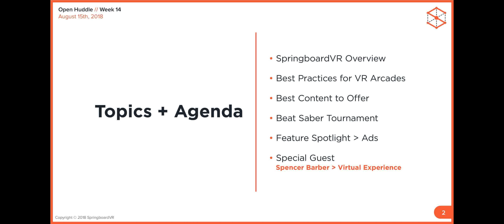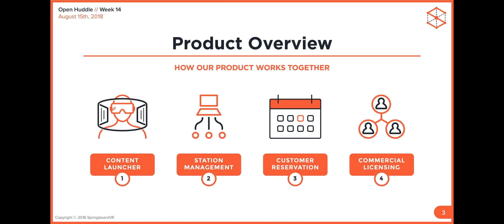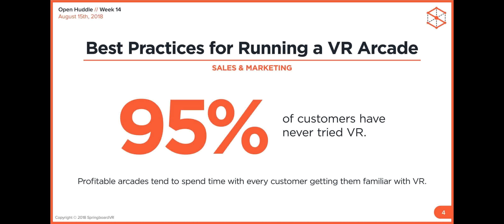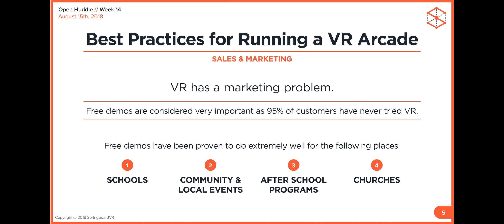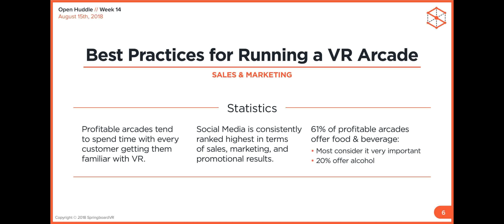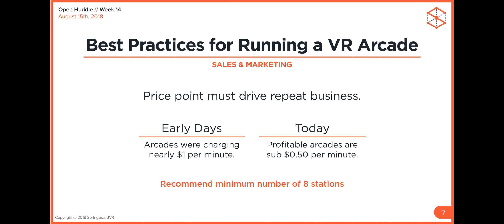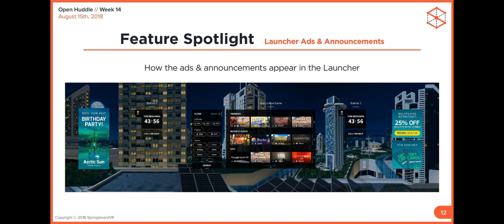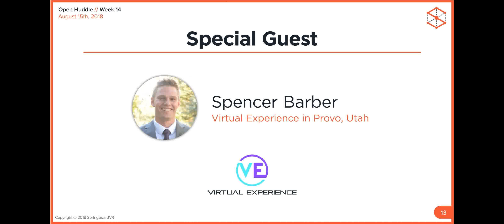SpringboardVR New/Prospective VR Arcade Owner Open Huddle - 8/15/2018 | Virtual Reality News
Thanks to all who joined our most recent Open Huddle! In case you missed it, here is the webcast recording. In this Open Huddle, we covered the following topics:

Product Overview
We discussed how our product works together and a high-level overview of how SpringboardVR helps you manage your VR Center from start to finish.

BEST PRACTICES: Sales & Marketing
Based on data from one of the largest VR Arcade surveys, combined with data we've compiled, we discussed best practices for running a successful VR Center.

CONTENT: Best Content to Offer
We discussed what content will help you create repeat customers. We also went over what type of content is most desirable for customers.

FEATURE SPOTLIGHT: Launcher Ads
One of the features within the SpringboardVR Content Launcher is the ability to display "ads & announcements." We discussed use cases and different applications for getting the most out of your Launcher ads & announcements.

SPECIAL GUEST: Spencer Barber
This Open Huddle's special guest was Spencer Barber of Virtual Experience, located in Provo, Utah. Spencer answered questions from the Open Huddle participants and provided some incredible insight into starting a VR Arcade. Be sure to check out his Q&A at the end of the webcast recording!